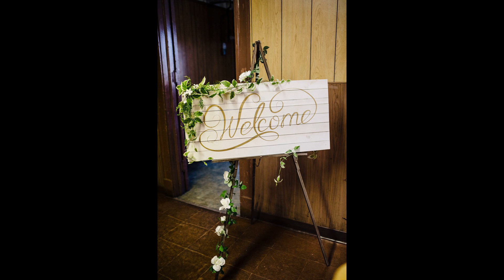PNA Hall Wedding - Minneapolis, MN - Eileen K Photo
Wedding photographed by Eileen K Photography at PNA Hall in NE Minneapolis, MN

Every wedding is unique. The photography for your wedding day should reflect your individuality as a couple and the special event you are planning to expresse love for each other. The right photographer for your wedding will capture images that will create life long memories you and your family will cherish.

My style of photography is fun, modern & whimsical with a dash of photo journalism, I'll follow the action, capture tender moments, laughter among friends and glances between loved ones. All the moments that come together to create the storybook of your wedding day for you to remember for years to come. Your wedding album will make you laugh, make you cry and make you remember all the reasons that you fell in love. I strive to create images that express emotion and beauty in every wedding I photograph!

Venue:
Located in the heart of the Northeast Minneapolis Arts District, The PNA Hall has served the local neighborhood and broader community for decades as an iconic event center. We are perfectly suited to host any number of events from weddings and receptions to birthday parties, anniversaries, corporate functions and pretty much anything your heart desires.
This historic hall boasts a 2900 sq ft main hall with 16 foot vaulted ceilings, hard wood floors and a curved stage. In addition you will have access to a 500 sq ft bar, his and hers bathrooms, a cloak room, access to a professional warming and prep kitchen and an 800 sq ft bridal lounge replete with a private bathroom! With an occupancy of 100 to 350, depending on layout, we are perfect to host your event, large or small.
For over 100 years the Hall was operated by the Polish National Alliance, hence the iconic corner neon sign with the letters “PNA” boldly lighting the sky in red. Starting in 2019, the Hall will have new owners by way of the East Street Social, NE Social and Social Catering Co. It’s our mission to continue the legacy of serving NE and the broader community and offering the Hall for events. We look forward to doing so with the utmost attention to customer satisfaction and making your event as memorable and iconic as it deserves to be.